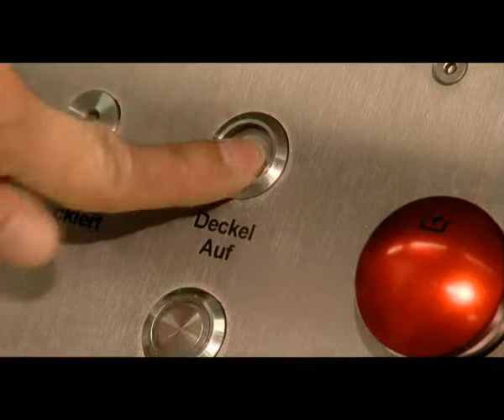Restewolf RW101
Der Restewolf RW 101 ist ein Zerkleinerer für Speisereste. Er entsorgt hygienisch und rationell Essens- und Lebensmittelreste aus gewerblichen Küchen und Kantinen.